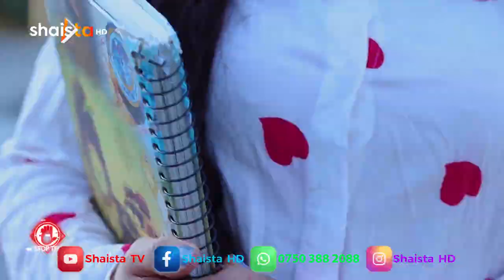ستۆپ تێك 3 : لە پێشم بڕۆ